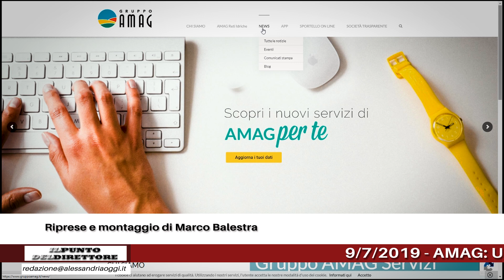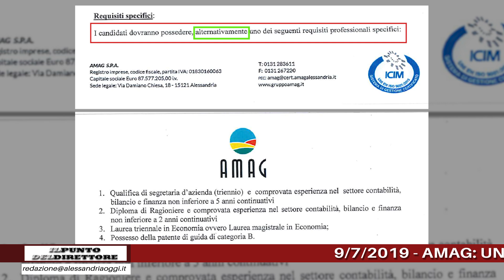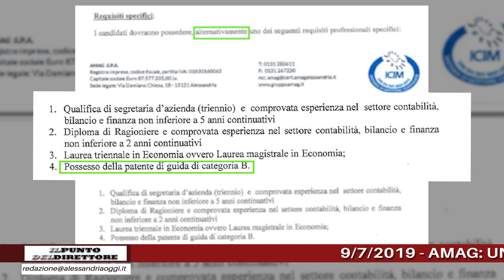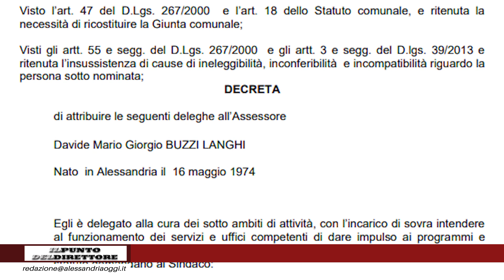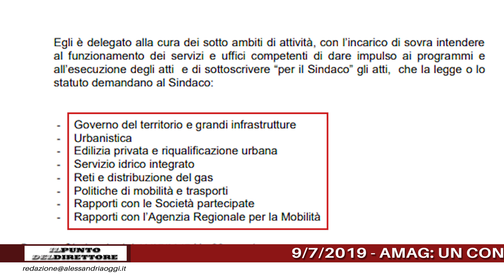Guenna ci parla del bando farlocco di Amag